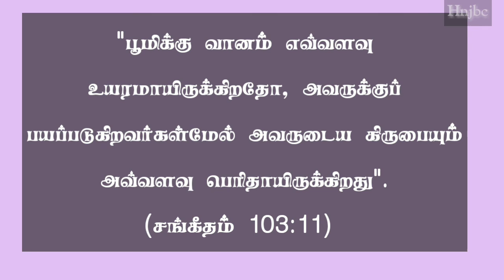Today bible verse (09-06-2021] இன்றைய வசனம் | Today bible verse in tamil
tamil#CreativeJESUS